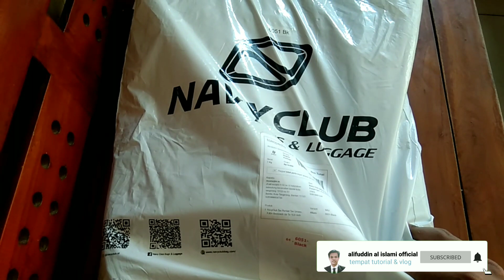Unboxing tas sekolah rangsel leptop navy club